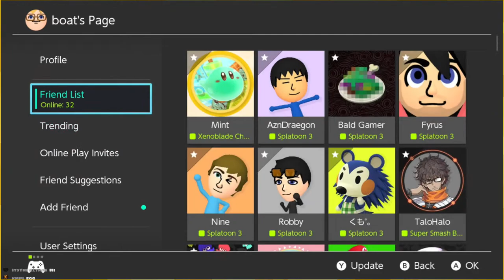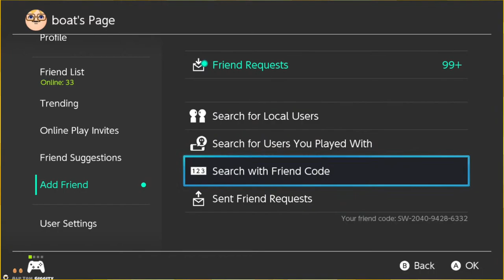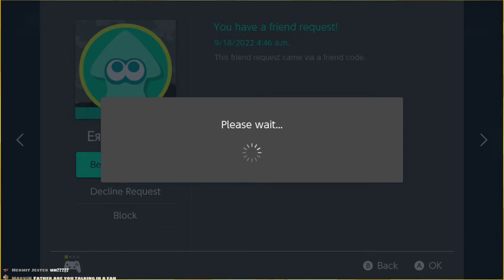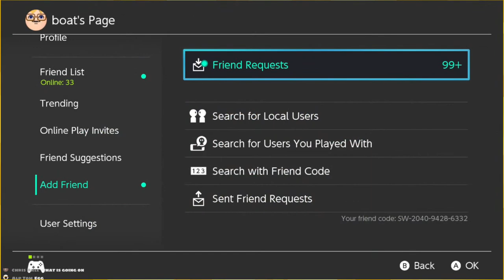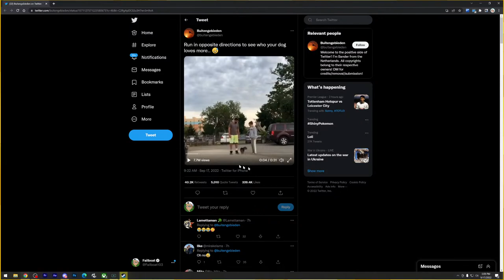The Silly Salmon Run Tournament「Splatoon 3 🦑」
Shout outs Jay for making a tournament for the best splatoon gamemode

:D